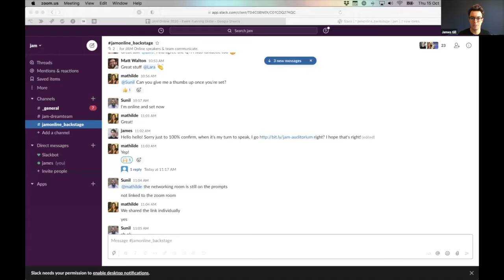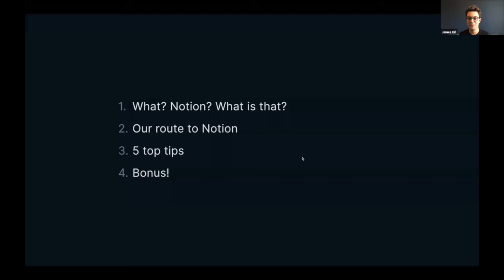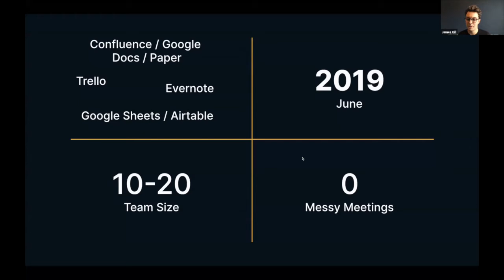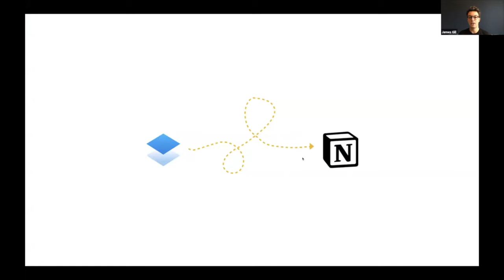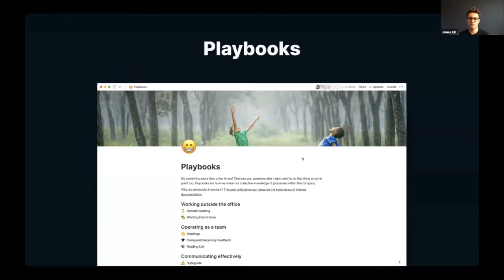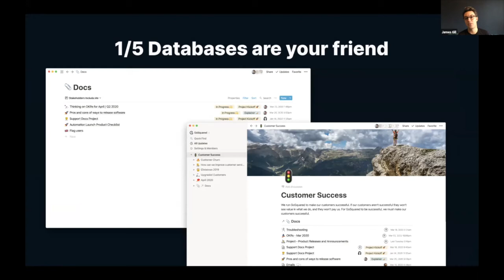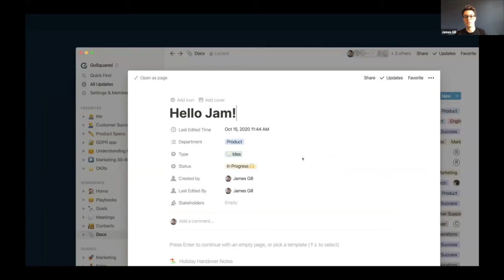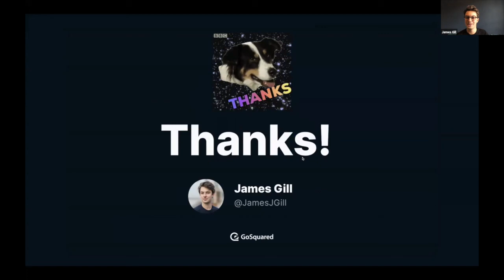How we Use Notion to Work Together, While Apart—James Gill, CEO at GoSquared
Collaborating as a remote software team involves more than just webcam etiquette –– it involves writing, documenting, and organising.

One of the best tools for writing collaboratively is Notion. It's an incredibly powerful tool for documentation, spreadsheets, databases, and so much more. Thousands of businesses now use it, and there is a huge and growing fanbase for the product. But it's daunting to jump in on day one. Notion as a blank canvas is scary –– even for those who know what they want to achieve.

In this session, James will guide you through the Notion setup that GoSquared have been evolving for over a year. You'll come away with at least a handful of top tips to use Notion to transform your team collaboration, a few free templates you can use for yourself, and maybe even a few entertaining stories along the way.

This talk was a part of JAM Online 2020, a 5-day product event in October 2020. We brought together over 240 product leaders to talk about:
💪 building resilience
✌️ reinventing remote

*** WHAT'S NEXT? ***

*** FOLLOW US***